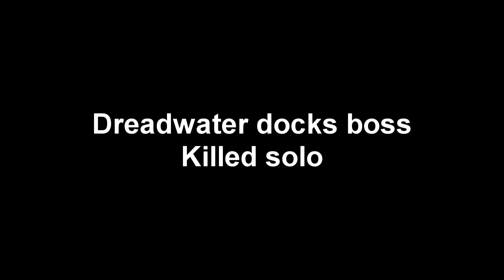[RotMG] Epic Pirate Cave Boss Killed Solo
Note: This is to show that the boss CAN be killed solo, out damaging his heal. There were other people with me who nexused, leaving me to kill him solo. The boss is actually really easy once he stops moving around, as you can simply stand still to avoid his shots and occasionally paralyze the large parrot.